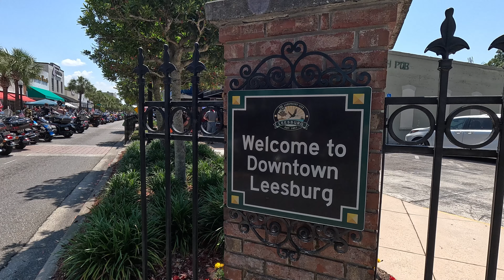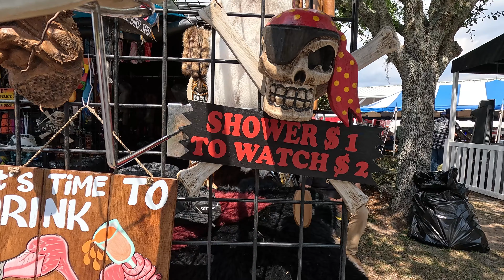Bike Week | Bikefest Motorcycle Rally 2024 🏍️ All the Fun!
We hope you enjoy this video from Leesburg Florida for the 27th edition of Bikefest! Featuring all kinds of bikes, choppers, baggers and anything on 2 or 3 wheels, they are all on display as they roll down main street!